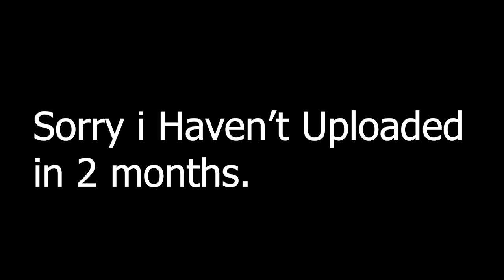Sorry i haven't uploaded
i might do a follow up video.. about it when im ready to talk about it.
Have a video Suggestion? Post it in the Comments Section